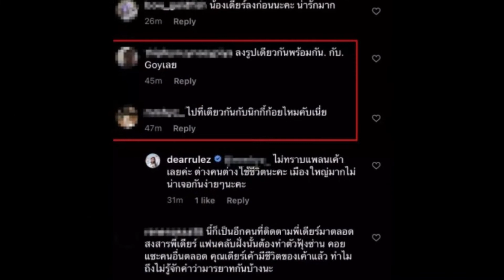เดียร์ จบดราม่าโชว์เเชทคุยนิกกี้ เเสดงความบริสุทธิ์ใจ